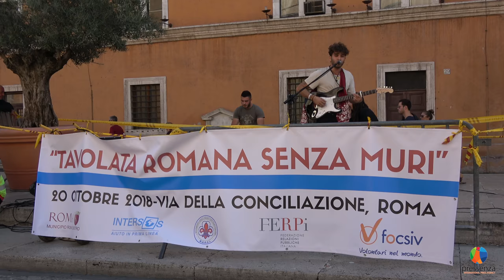Pressenza - Tavolata romana senza muri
Roma 20 ottobre 2018.  Un pranzo eccezionale a Via della Conciliazione per ribadire che nessuno a Roma e in Italia è escluso. Circa 1000 persone unite per dire NO al razzismo e alla discriminazione

Video di Dario Lo Scalzo